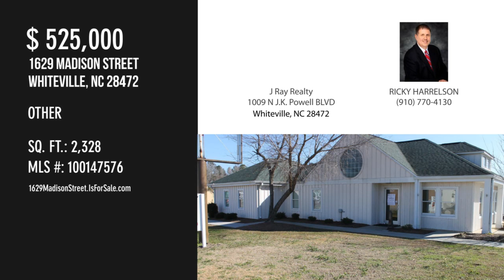1629 Madison Street, Whiteville, NC 28472 - RICKY HARRELSON - MLS 100147576